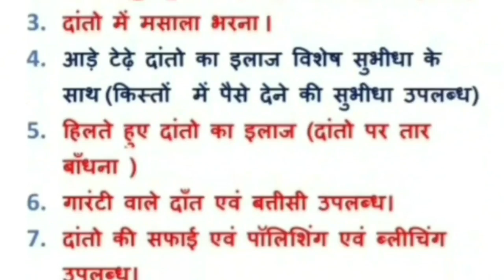damoh- दो दिन पूर्व हुए नाबालिग की हत्याकांड मामले का जिला पुलिस अधीक्षक ने किया खुलासा